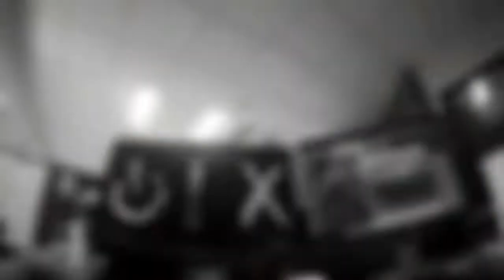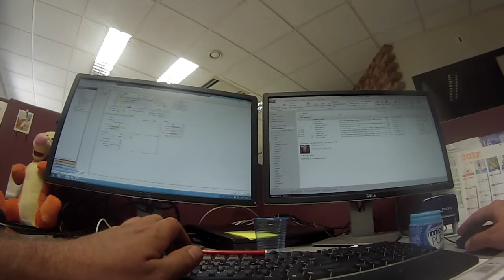Raw friday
Cette vidéo date de l'été dernier, elle était tellement bonne cette journée...